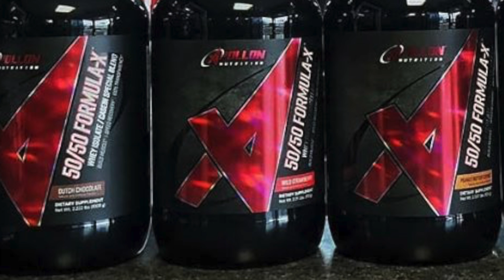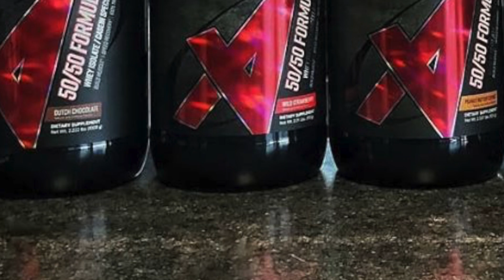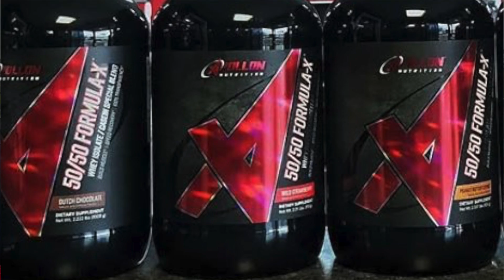Milkshake Bruh! | Apollon Nutrition Formula-X Review (& A CRAZY DEAL!)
Best Strawberry Protein | Apollon Nutrition 50/50 Formula-x Review - Wild Strawberry.

Apollon nutrition protein review. this is the 3rd flavor of the Apollon nutrition protein we are reviewing and again the company nailed down the texture and the formula. Great milkshake like consistency and for strawberry, just a blowout flavor!

Compare prices & find hot deals for ANYTHING Fitness!

Bro! Do You Even Save?!

Our team of Fitness deal experts scours the web every day, 365 days a year, to find you the best deals on just about everything Fitness from the Internet’s best stores

*listen people, this is YouTube, be smart, you should consult with a medical professional before taking any supplement*

*We have a financial interest in Supps Central  -  our objective is to make sure you have access to the best products at great prices*